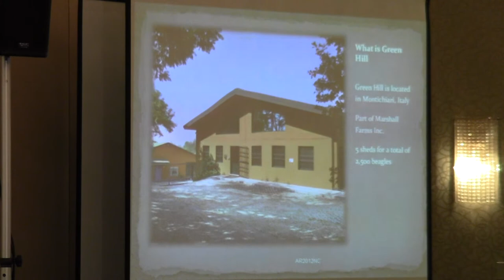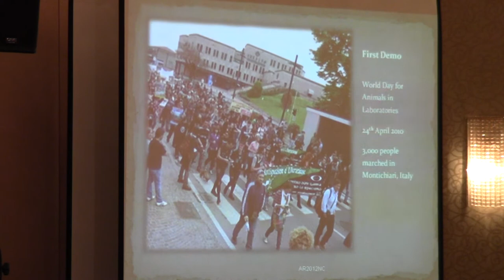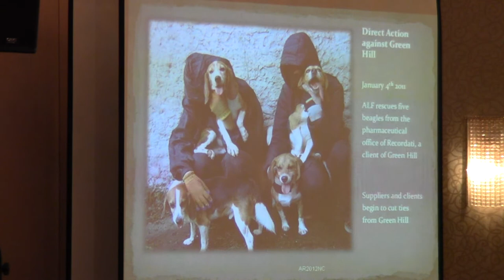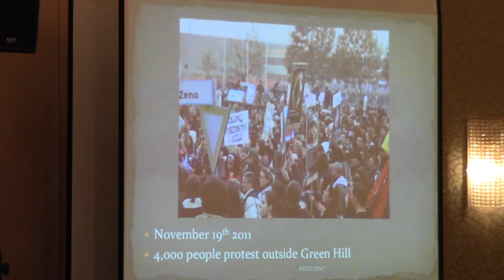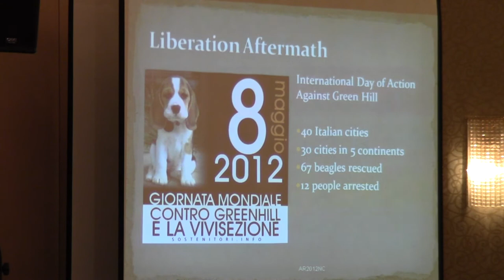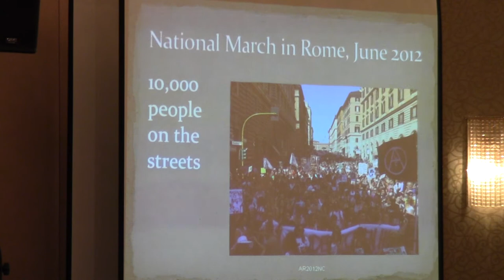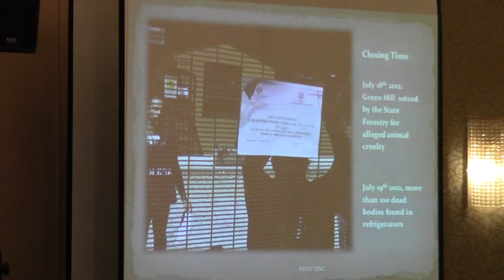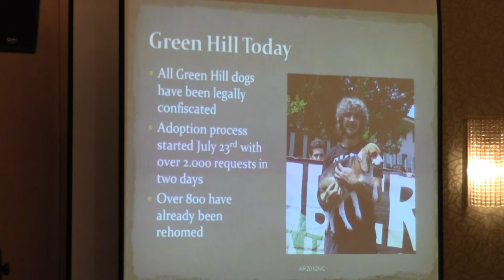Direct Action Saves Lives - Camille Hankins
Featured at the the Animal Rights 2012 National Conference organized by Farm Animal Rights Movement (FARM), a 501(c)(3) tax-exempt organization.